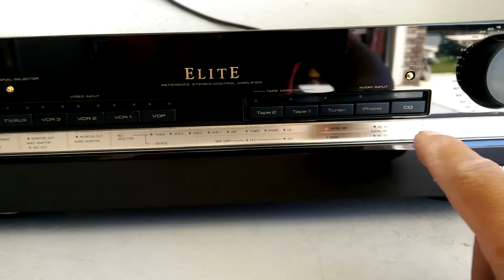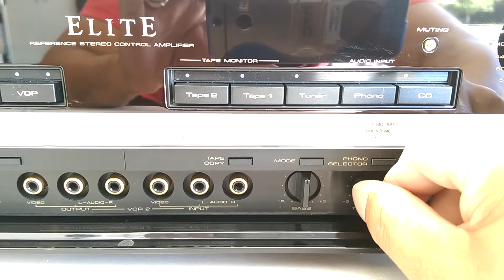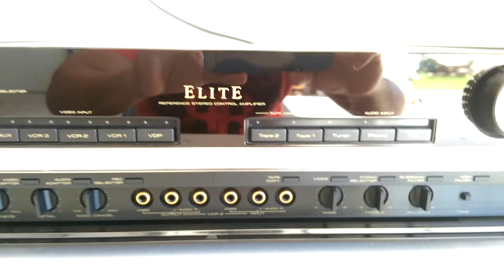Pioneer Elite C-91 Preamplifier